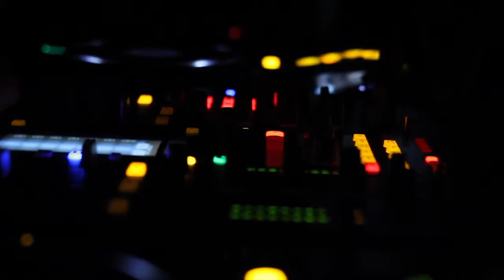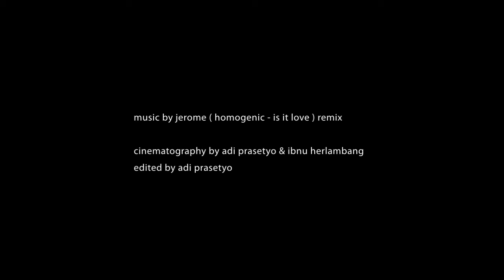Badger X Javabass Presents Phunktion 74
Badger X Javabass presents Phunktion 74, 10 March 2012 at Maja House Bandung with Jerome, Adder, DMZ, Rizkycore, DFMC.

Cinematography by Adi Prasetyo & Ibnu Herlambang.
Edited by Adi Prasetyo.